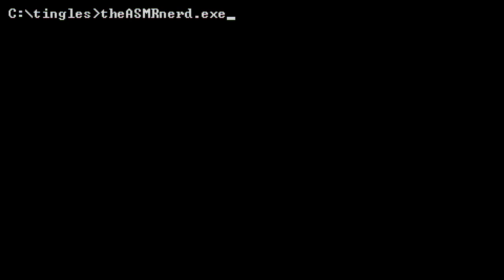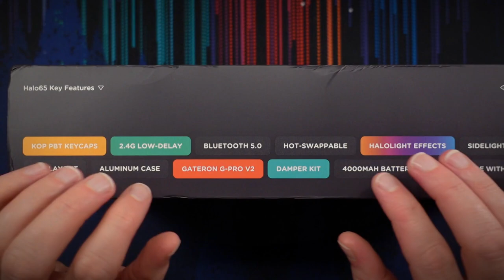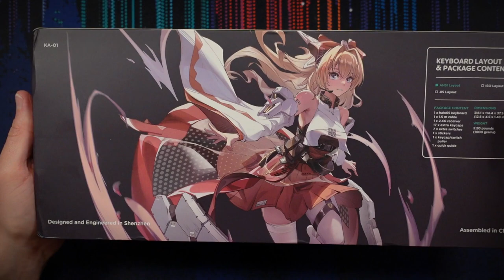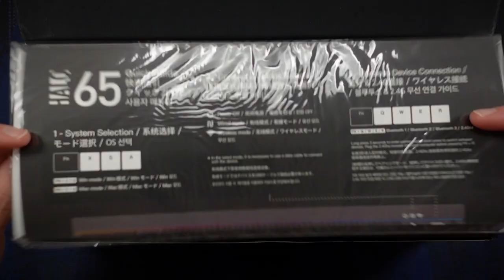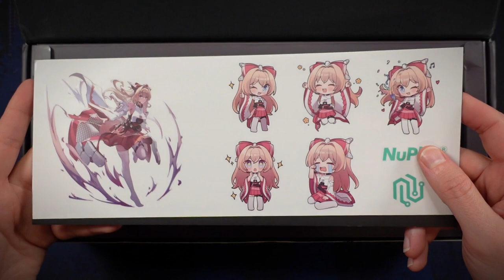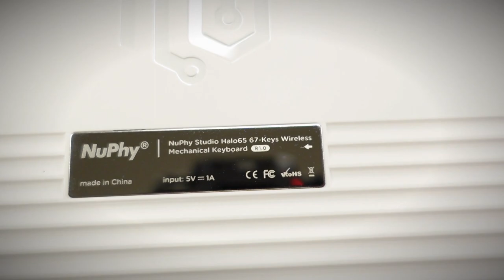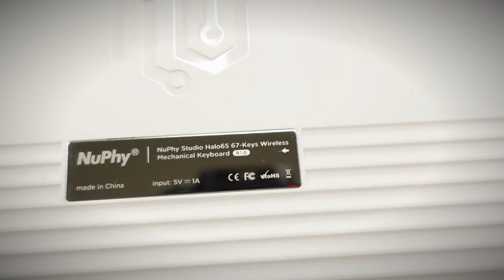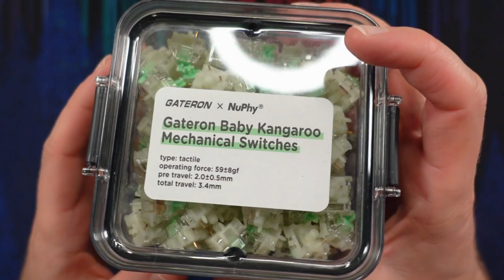ASMR Unboxing & Thocky Typing ⌨ NuPhy Halo65 Mechanical Keyboard Looks & Sounds BEAUTIFUL 😍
Hi friends! Join me for a super relaxing, soft-spoken ASMR unboxing and typing test with the absolutely gorgeous NuPhy Halo65 mechanical keyboard! This beautiful 65% board features wireless connectivity, hot-swap sockets, PBT keycaps, and a striking 360-degree "halo" light that looks AMAZING when paired with the frosted resin wrist rest! I test it out with two different kinds of switches: Gateron G Pro Red 2.0 linear switches, and the bouncy new Gateron x NuPhy Baby Kangaroo tactile switches! Which do you like the sound of best?

ASMR trigger sounds include ear-to-ear soft speaking, incidental mouth sounds, tapping, quiet unboxing sounds, and of course plenty of typing and keyboard sounds! I recommend listening with headphones for the best experience! 🎧

TIMESTAMPS
00:00 Intro
04:15 Box Inspection
11:01 Unboxing
27:25 Keyboard Inspection
44:35 BBK Switch Inspection
49:43 Twotone Wrist Rest
54:43 RGB Lighting Showcase
1:07:08 Typing Test: Gateron G Pro Red 2.0 Linear Switches
1:13:21 Typing Test: Gateron x NuPhy Baby Kangaroo (BBK) Tactile Switches
1:19:18 Impressions & Wrap-Up

They also provided the product samples featured in this video. However, they had no input into the final content of the video, and all opinions expressed are entirely my own. Thank you for supporting my channel!

A/V SPECS
Camera: Sony ZV-1
Microphones: 2x TZ Audio Stellar X2 Large Diaphragm Cardioid Condenser
Interface: MOTU M2/Zoom H4n Pro
Boom Arms: 2x RØDE PSA1